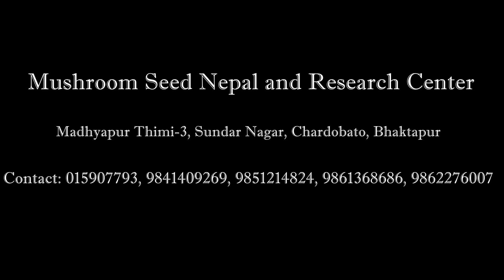धानमा लाग्ने गवारो किरा र यसको समाधान।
email#akashbade32​​​​​​​@gmail.com
Mushroom Seed Nepal and Research Center.
Chardobato Thimi, Sundarnagar, Bhaktapur
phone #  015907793